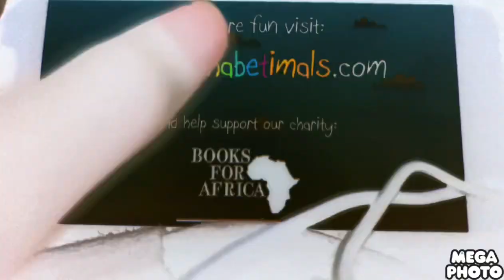Alphabetimals ABC Song In G Major 1